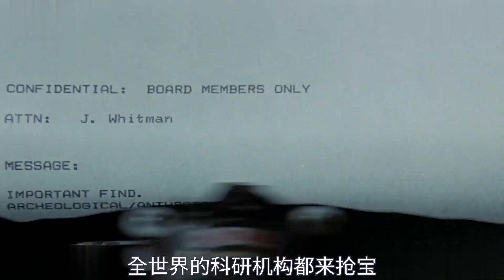CC 風華絕代原始人 竟是尊龍最愛角色 高分科幻電影《冰人四萬年》 V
最近上映的高分科幻電影《冰人四萬年》中，出現了一個令人驚艷的角色——風華絕代的原始人，竟然是尊龍最愛的角色！這個令人匪夷所思的揭祕引起了觀眾的熱烈討論。電影中，尊龍飾演的原始人角色展現出與眾不同的魅力和深度，讓人們對他的演技刮目相看。

這部科幻電影以其精湛的特效和引人入勝的劇情而聞名，但沒有人預料到原始人這個角色竟然成為觀眾最喜愛的角色之一。他的風采和獨特的魅力令人難以忘懷，讓人們對尊龍的演技和塑造能力佩服不已。

這個驚人的發現引發了觀眾對尊龍的更多關注和追捧，人們紛紛討論他的演技和他與原始人角色的契合度。這也讓觀眾對於電影的後續發展產生了更多的期待和好奇心。

《冰人四萬年》的成功也給其他電影帶來了啟示，人們開始關注起原始人這個題材，並期待著更多類似的作品出現。這也將成為未來電影創作的一個重要的方向和潮流。